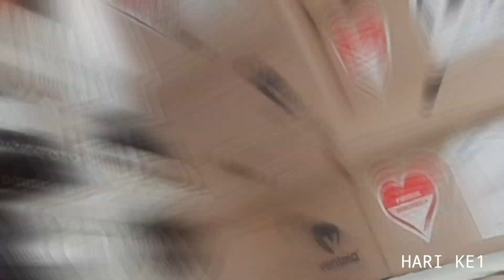⛔HARI KE-1⛔ TEST VENTELA ALL IS WELL SELAMA 7 HARI | VENTELA PAPA GADING / EVIL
Assalamualaikum,
REKOMENDASI SELLER TERPERCAYA DAN TERLENGKAP;

     Gua MUCLIS PRASETIYA, orang sotoy yang selalu ingin berbagi dalam sudut pandang gua, sebagian besar yang gua share dichannel ini ya SEPATU lebih tepatnya SEPATU LOKAL,
     Ga cuma sepatu kok, ketertarikan gua sama kaos / baju / tshirt band ( MERCHANDISE BAND ) lokal, kadang jg gua share disini,
     Mungkin gitu aja yg bisa gua sampein, kalo ketemu dijalan sapa aja, teriak aja ENJOY 😊